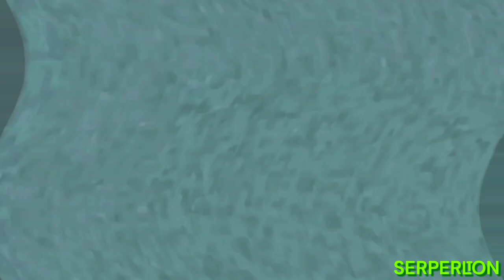(𝘙𝘌𝘔𝘈𝘚𝘛𝘌𝘙𝘌𝘋) My Collection of Klasky Csupo Effects — Part 1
I will be 𝘳𝘦𝘮𝘢𝘬𝘪𝘯𝘨 all of my old (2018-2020) videos with VEGAS Pro.
To show the names of the effects, enable 𝘴𝘶𝘣𝘵𝘪𝘵𝘭𝘦𝘴.